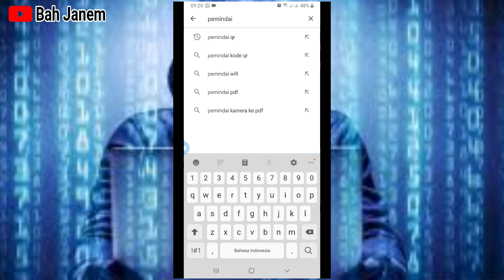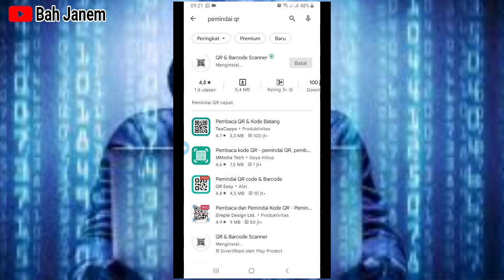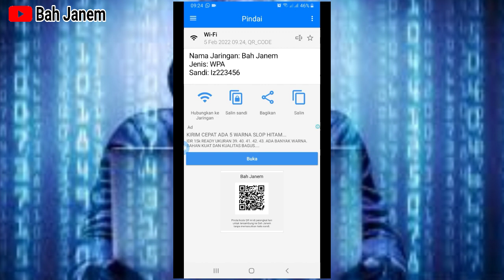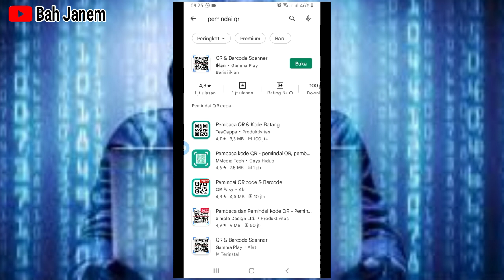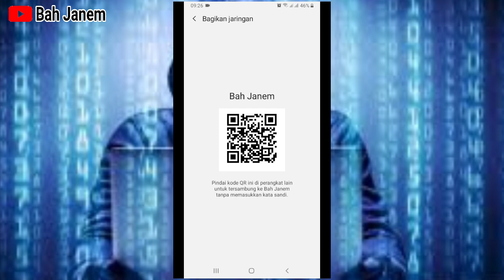Cara Mengetahui Password Wifi | Bobol Kata Sandi Wifi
Hai Sahabat @BahJanem  pada video kali ini saya akan membahas tentang CARA MENGETAHUI PASSWORD WIFI atau Cara Bobol Kata Sandi Wifi.

Tutorial kali ini saya menggunakan HP android, jadi saya membutuhkan sebuah aplikasi tambahan yang namanya Pemindai QR.

Aplikasi tersebut bisa di download di Playstore ya,, ikuti terus tutorialnya sampai tuntas

Salam
Bah Janem